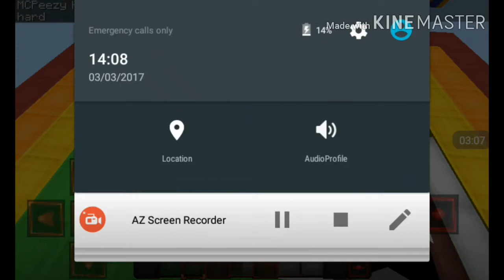Parkour Ngeselin Part 6 w/ Fire Gaming | Minecraft Parkour Race Indonesia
Pokoknya  .NGESELIN.

@bgvvxx dan @mcpeezy21

Dan instagram Si anak Tapir

Note:bahasa inggrisnye jelek